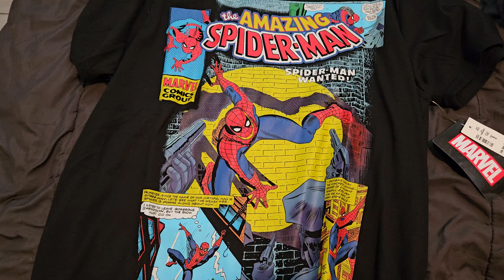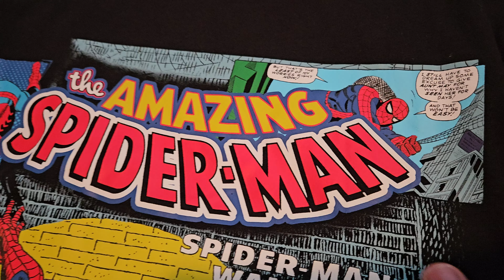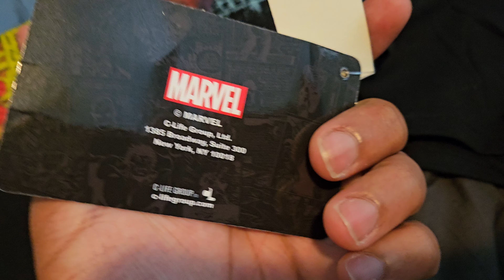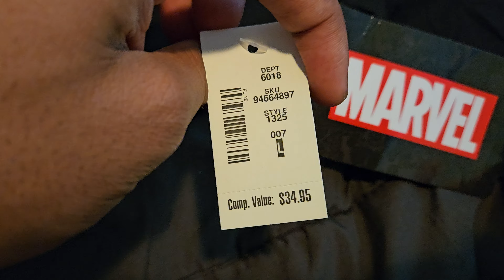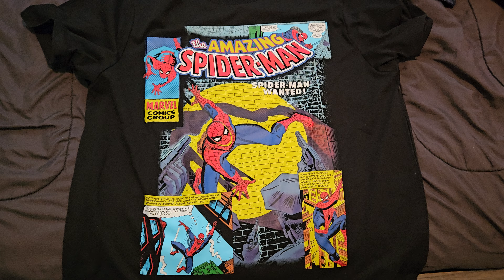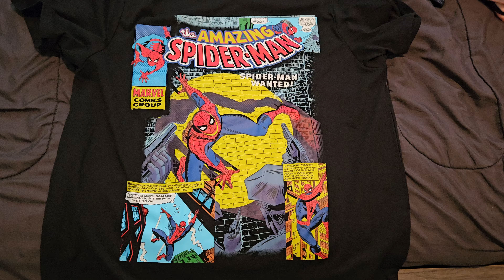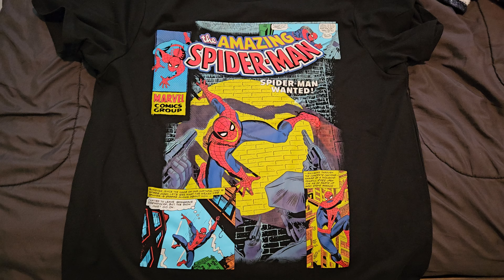The Amazing Spider-Man Spider-Man Wanted Aeropostale exclusive shirt Review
This shirt review of my favorite Marvel superhero character is long overdue.